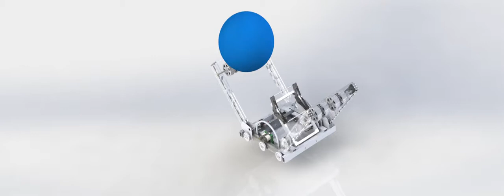UNLISTED 22 09 2020 PROTO ASSEMBLY ROTATION ANIMATION RENDERED